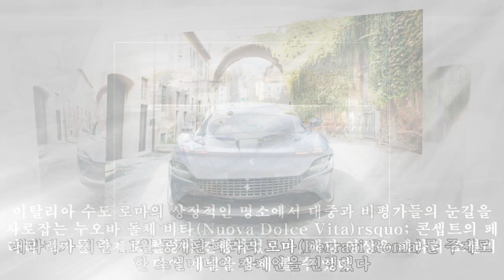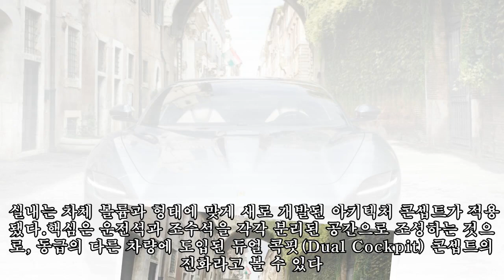페라리, 최신 8기통 쿠페 '페라리 로마' 세부 정보 공개|카247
,#'페라리,#'페라리,세부,쿠페,페라리,#,쿠페,세부,8기통,페라리,#
페라리, 최신 8기통 쿠페 '페라리 로마' 세부 정보 공개|카247 ► Subscribe for more 페라리가 지난 11월 공개된 페라리 로마(Ferrari Roma)를 주제로 한 소셜미디어 캠페인을 진행했다. 이탈리아 수도 로마의 상징적인 명소에서 대중과 비평가들의 눈길을 사로잡